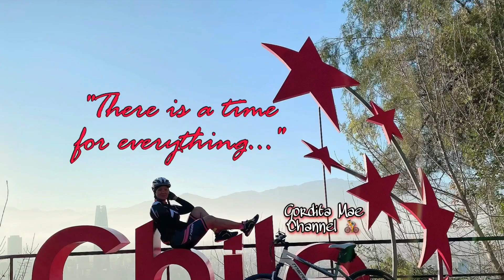JOIN BUTTON ANNOUNCEMENT | INSTANT PREMIERE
I just try guys for one month. Let’s see what will happen 😂🤭

Every end of the month I will have a membership games.

1st Level: Flex your Channel, play one hour video each week
2nd Level: Flex your Channel, play your videos (2 hours weekly)
3rd Level: Flex your Channel, play 5 hours videos each week
4th Level: Flex your Channel, play 10 hours videos each week